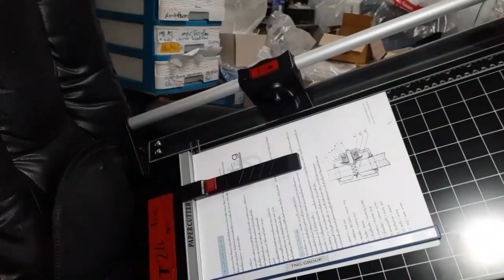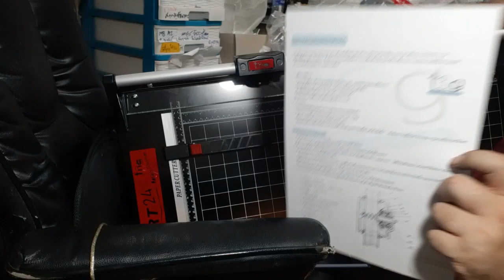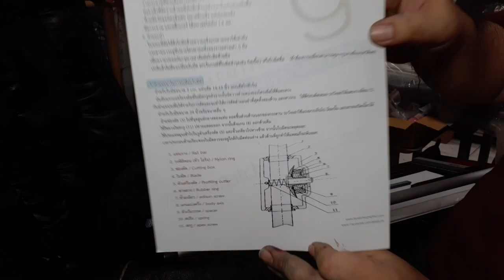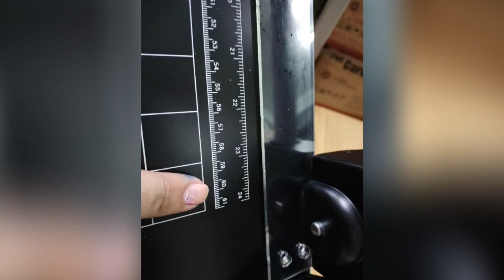แท่นตัดกระดาษ 24 นิ้ว ระบบตัดไปลับไป ตัดหนา 1.8 mm. ใช้ทน 25 ปี ใบมีดเปลี่ยนเองได้ มีคู่มือไทย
แท่นตัดกระดาษสไลด์มือ 24 นิ้ว  ใบมีดโรตารี่ระบบตัดไปลับไป ตัดหนา 1.8 mm.
ใช้ทน 25 ปี UP  ใบมีดเปลี่ยนเองได้ มีคู่มือสอนภาษาไทย & Eng

**จะส่งคลิปVDO (ภาษาไทย) วิธีการเปลี่ยนใบมีดให้หลังซื้อเครื่อง

ประกัน 2 ปี ยกเว้นใบมีด และแผ่น อครีลิคใส

หจก.ธนัชชากราฟิก 2542 / ออกใบกำกับภาษีได้
Tanatchagraphic Part.,Ltd. 1999
idline : tng88

Hand slide paper cutter, 24 inches, rotary blade, cutting system back and forth, cutting thickness 1.8 mm.Can be used for 25 years UP The blade can be changed by yourself. There is a manual to teach Thai  & Eng language.